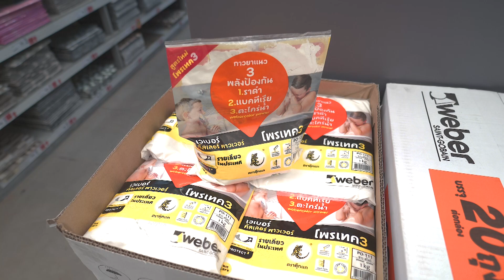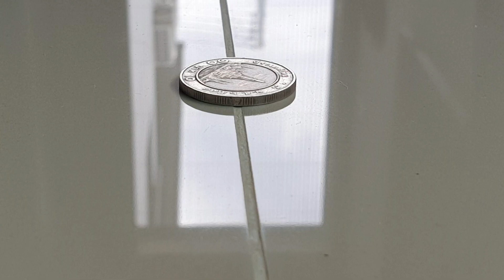EP.11 นายช่างจะพามาดูการทดสอบกระเบื้องหลังปูเสร็จ │ ที่นี่มีนายช่าง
รู้หรือไม่ ว่าทำไมเราต้องเคาะกระเบื้อง หลังจากปูเสร็จ?
มารับชมได้เลยครับ นายช่างมีคำตอบ

🔥 ดูเพิ่มเติม คลิก DOHOME ONLINE
📍 ที่ตั้งสาขา